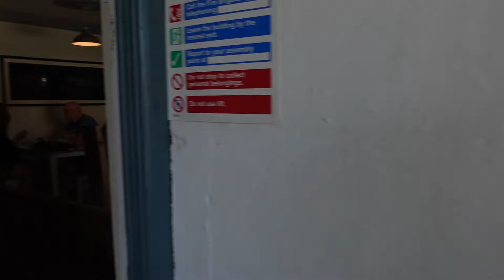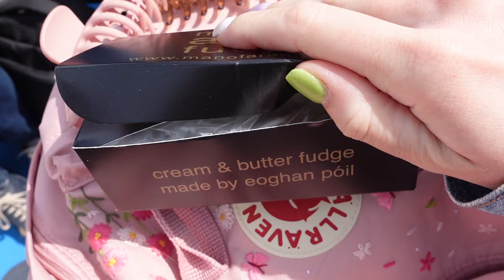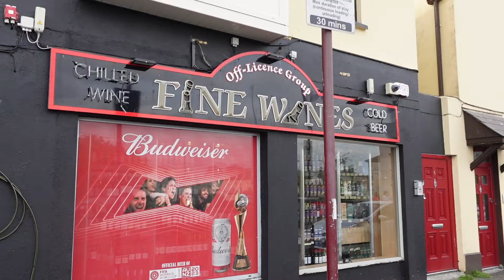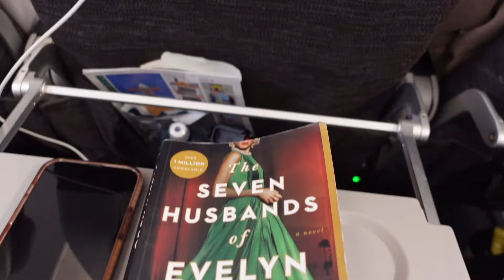IRELAND VLOG SERIES - pt. 8 - the finale 🥹 Inisheer Island, Galway, and Coming home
Our last 2 days in Ireland 🇮🇪🥹 Bittersweet days!! Seriously so happy that I filmed this whole trip, it has been a blast to watch. back the memories and edit these vlogs!!! Can't wait to watch these for years to come!! Thank you for coming along on our journey!!!